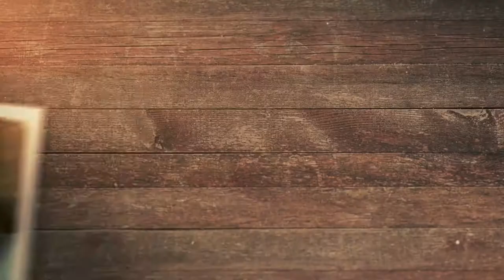How To Hire An SEO Company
What does a great SEO company give? We all know that SEO is something that not everyone wants to talk about because it's riddled with snake oil and other misleading stuff, but once you know what it is, you'll be able to find the right type of SEO company for you and your business.

In this video, I'm going to talk about how I got started in the SEO business. I will also tell you why we're different from other SEO companies, so watch until the end of this video, and you'll have enough information to be able to decide for yourself how to hire an SEO company.

00:25 How'd you get started in the business?
01:03 I got hired by Yahoo
02:35 Disservice to business owners
03:31 Findability Group
05:04 My way was about making it easy, accessible, and fun
06:01 I wanted to be a speaker, but I am actually a trainer
06:43 I want people to feel empowered
08:23 Findability.com didn't start as a training company
09:30 Now I'm leading when it comes to SEO
10:30 We are not an SEO agency

Heather Lutze

Video by Nate Woodbury
BeTheHeroStudios.com